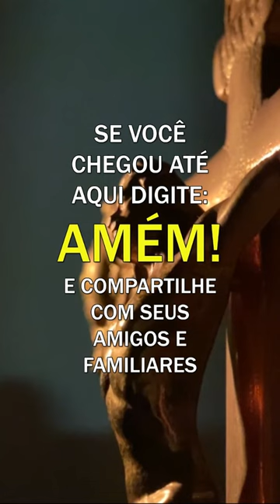Padre Fábio de Melo - Corrigir-se para não ferir com a arma com que foi ferido